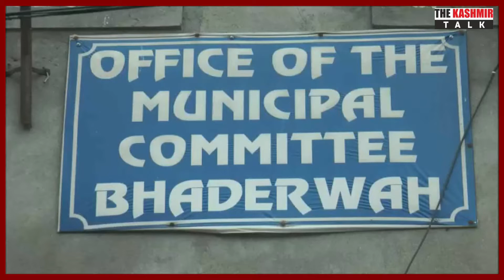Contractual and daily wager Safai Karamchari and other staff of MCB (Municipal Committee Bhaderwah)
Contractual and daily wager Safai Karamchari and other staff of MCB (Municipal Committee Bhaderwah), protest against administration demands regularisation of their jobs for a secure future for them and their families